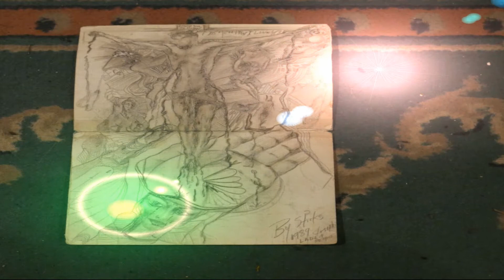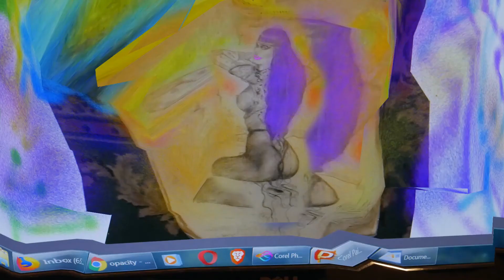DINOSAUR GRUNK WALK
MASTER WIZZARD STICKS
!! FUN NOW !!
!! WOW ACCENTS & REBOUNDS TEXTURED !!
ACCENTS & REBOUNDS TEXTURED
!! WOW POPULARITY !! THE TRUTH
!! BUDDY RICH !! TRICKS ! MARCHING
SCHOOL OF HARDS KNOCKS DRUMMING
!!! MARCHING TIPS DRUMMERS  THE ORGINS !
HANDS & FINGERS FUN TECHNIQUES

LETS SPEAK & LISTEN ! SHARE

MASTER WIZZARD DRUMMER
TECHNIQUES,AND SMOOTH TEXTURED,COLORED
CREATIVE ARTISTIC,ARTISTRY FROM ALL & EVERY
STYLE,OF ALL MUSIC AS APPLIED WITHIN BEING XTRME AWARE
OF ALL ATTRIBUTES OF COMPLEMENTING THE OVER ALL
CREATIVE TEXTURED,COLORFUL BEAUTIFUL DYNAMICS *(THE
ACTUAL DECIBEL LEVELS)*OF EACH MUSICIAN ARTIST OWN UNIQUE DISTINCT MELODIC
UNIQUE DISTINCT MELODIC CREATIVE COMPOSITIONS/COMPOSITION.
FROM A XTRME *(AUGMENTED CRESCENDO*) AND *(*DECRESCENDO*/*DIMINUENDO*)
BEING VERY PAASIONATE OF THE AMAZING *(*REGALO*)*A GREAT GODS GIFT..
FOR AND TOO ENHANCE ALL THE PEOPLE AND ALL LIFE WITHIN AND OF
ALL OUR BEAUTIFUL WORLD & beyond THE INFINITE GODS COSMIC LIGHT..

VIDEO CAMERA VIDS CREATED BY & FROM MY WOMEN/WIFE
JUSTEENNE'SHE'KA'
GRACIAS
STICKS WIZZARD DRAGON PAINO & VOCAL COMPOSITION

STICKS WIZZARD DRAGON ANCIENT JUSTEENE'SHE'KA'PIANO*COMPOSITION